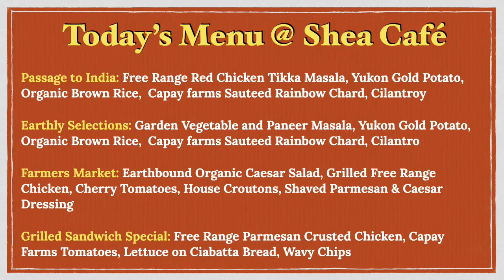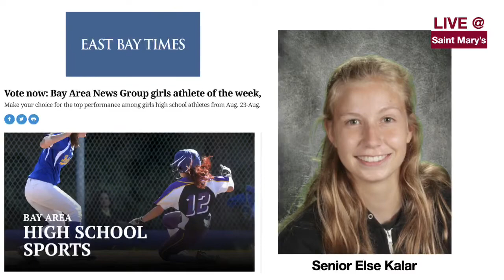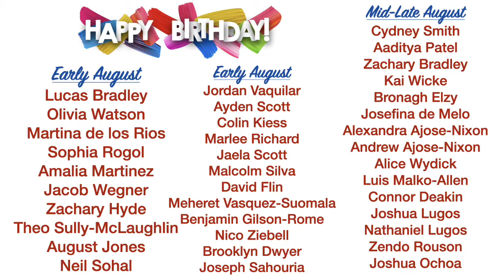Panther Morning News for Tuesday, August 31, 2021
Lots of summer birthdays today and don't forget to vote for Else Kalar as the East Bay Times Girls Athlete of the Week for August 23-28! Go Panthers.